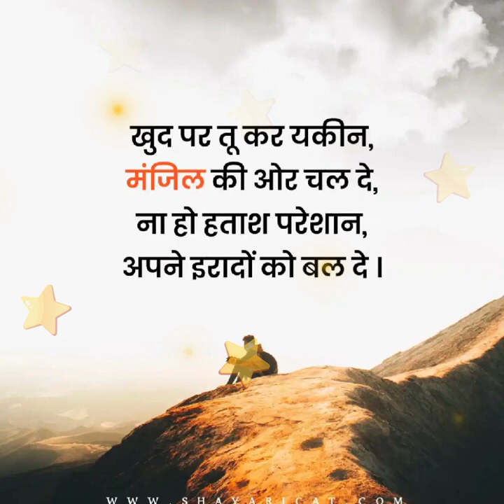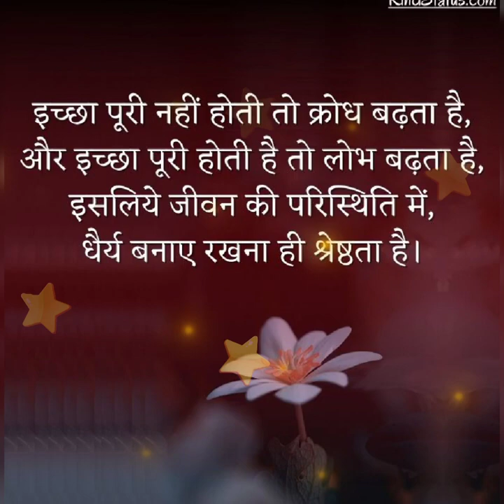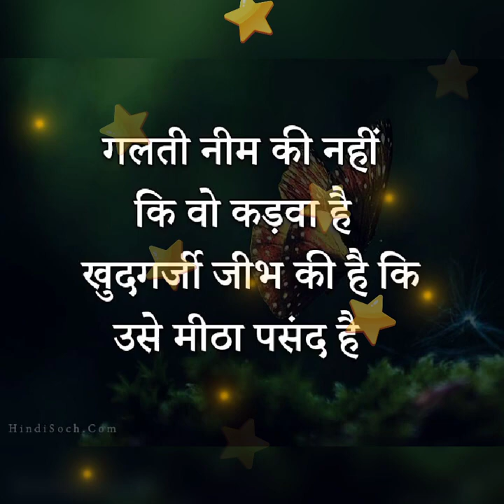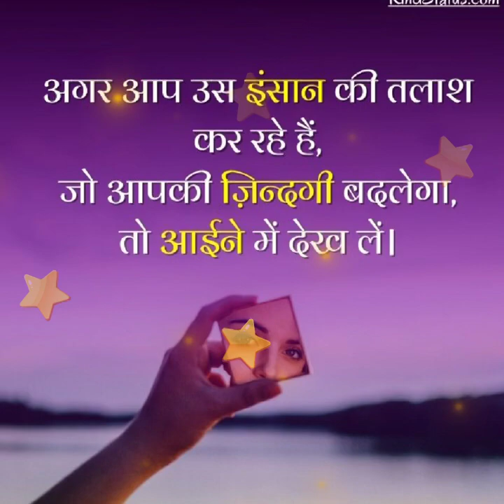💯 Ias motivation song| 🇮🇳 upsc motivation song| 🎯 motivation song 2023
koi deewana kahta hai || Upsc motivational videos || SSC CGL,CHSL | ARMY | UPSC CSE |